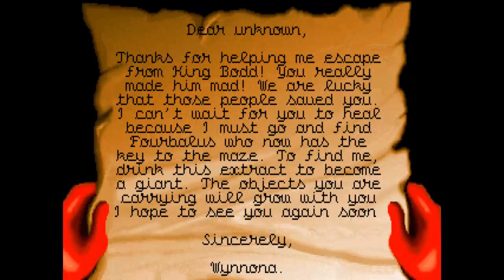Goblins 3 Walkthrough - The Ship, the Idol and Death (Part 1)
Welcome to a complete walkthrough of Goblins 3. This puzzle/adventure game was originally known as just Goblins 3 when it was first released but had its name changed to Goblins Quest 3 when Sierra took over to keep it in line with its other 'Quest' games.

A goblin called Blount is the main hero but you'll have access to numerous sidekicks including a parrot called Chump, a princess and a magician called Ooya. The game is played over 18 different locations and some of them are interconnected with each other. I hope you enjoy this walkthrough.